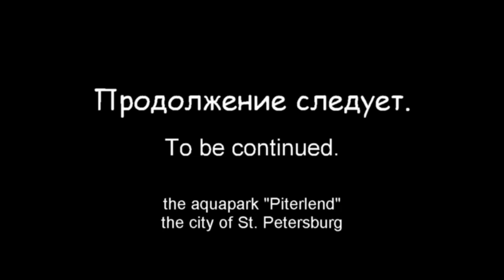Санкт Петербург Аквапарк ПИТЕРЛЭНД. #3 СИНЯЯ с Лысоманом. Водные горки Аттракционы. Аквапарки России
Аквапарки России. Аквапарк ПИТЕРЛЭНД Санкт Петербург #3 СИНЯЯ горка с Лысоманом. Аттракционы водные горки. Водные развлечения и отдых в Санкт Петербурге. Видео про Водные развлечения, процедуры и хороший отдых. (aquapark water Park gopro). Самый Большой Аквапарк Санкт Петербурга ПИТЕРЛЭНД  доставляет радость детям и взрослым, отдых для всех возрастных категорий. Активный отдых в аквапарке ПИТЕРЛЭНД - это море удовольствия! Аквапарк ПИТЕРЛЭНД находится в списке лучших аквапарков России. Водные горки, аттракционы, бани, сауны и бассейны хорошо приспособлен для семейного и детского отдыха. Дети счастливы, родители довольны! ВЫРАЖАЕМ БЛАГОДАРНОСТЬ АДМИНИСТРАЦИИ АКВАПАРКА "ПИТЕРЛЭНД" ЗА СОДЕЙСТВИЕ И РАЗРЕШЕНИЕ ВИДЕОСЪЕМКИ!
БЛАГОДАРИМ, ЧТО ПОСМОТРЕЛИ НАШЕ ВИДЕО!
THANK YOU THAT WATCHED OUR VIDEO!
-Для зрителей:  Огромное спасибо за ЛАЙК и пусть сопутствует УДАЧА тому, кто подписался на наш канал! Путешествуйте и БУДЬТЕ СЧАСТЛИВЫ!!!